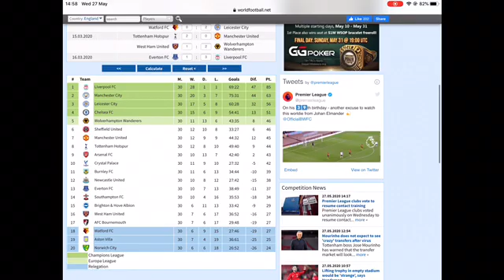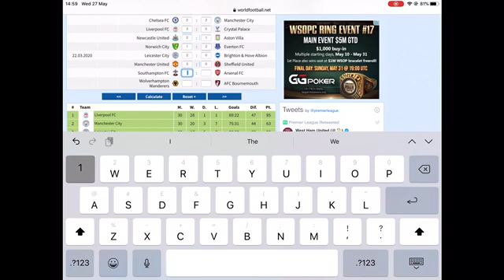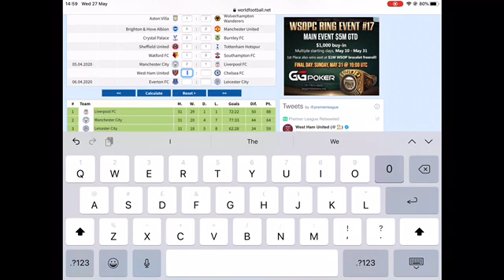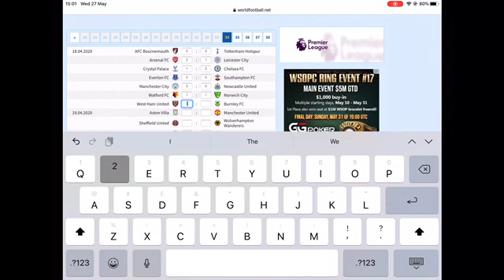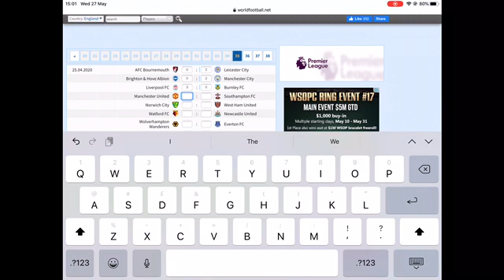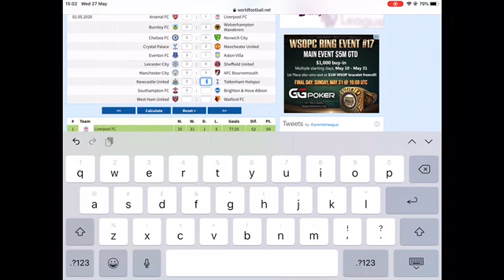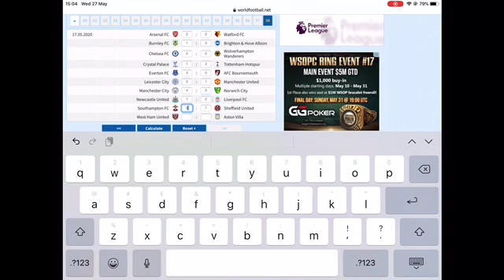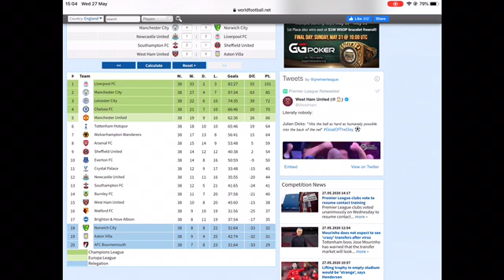How will the Premier League finish?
We predict the rest of the games this season in the premier league and see how the table ends up